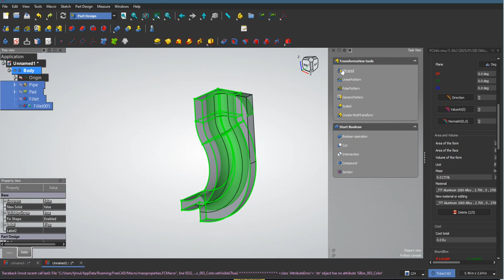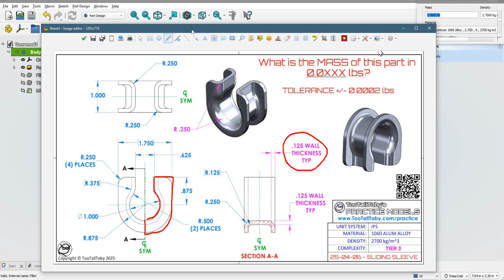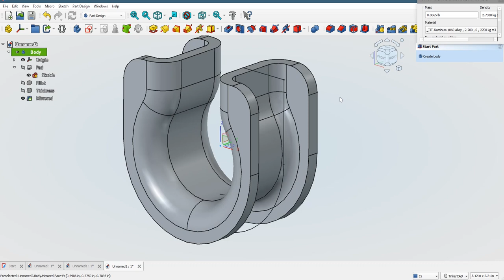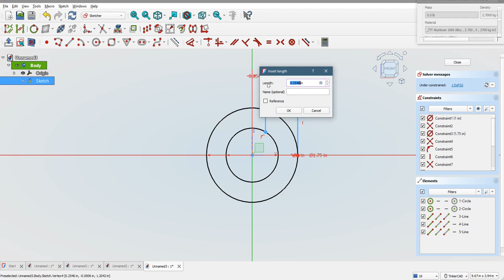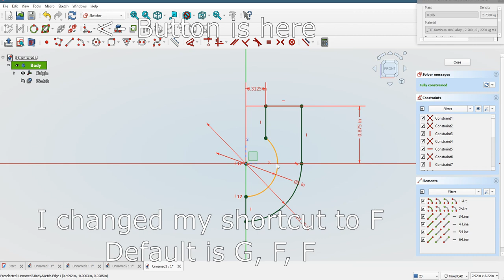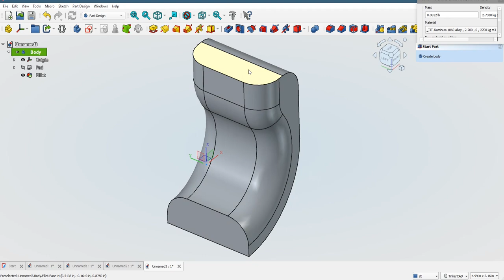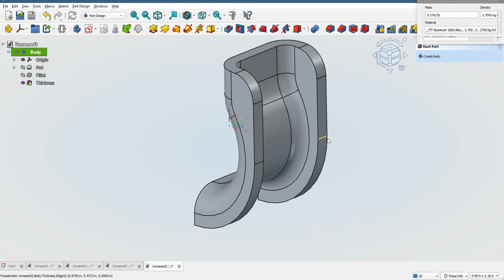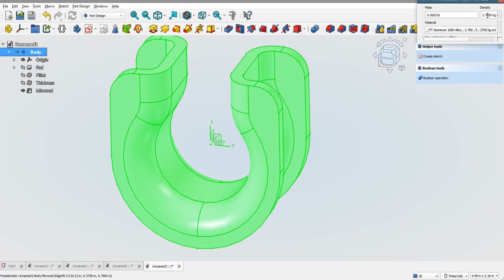How To Model This In Under 2 mins in FreeCAD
Too Tall Toby Practice Model Tutorial 25-04-06 FreeCAD TanTheFlanMan